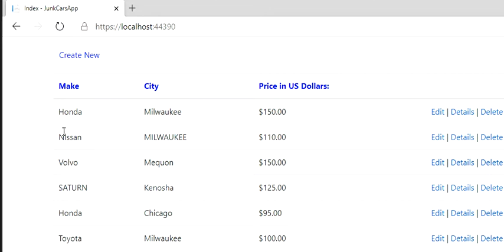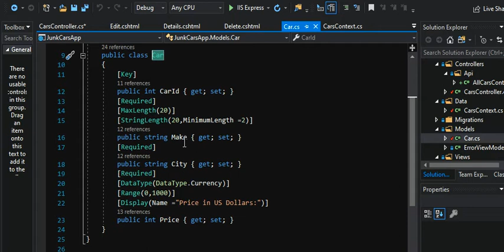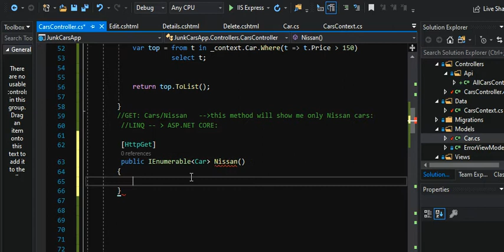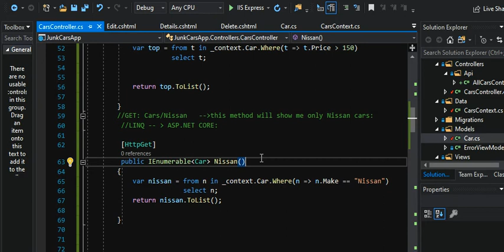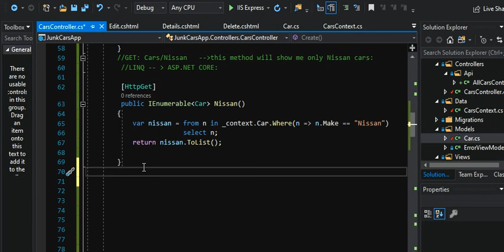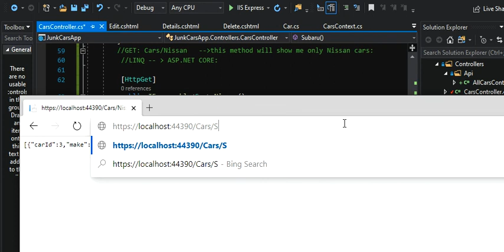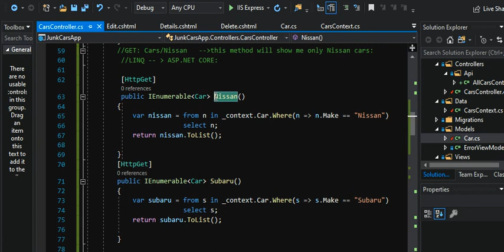ASP.NET Core API with LINQ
Create an API and filter your data with LINQ. This is an example to get data with the where condition in ASP.NET Core.